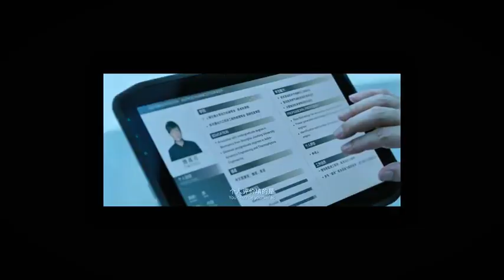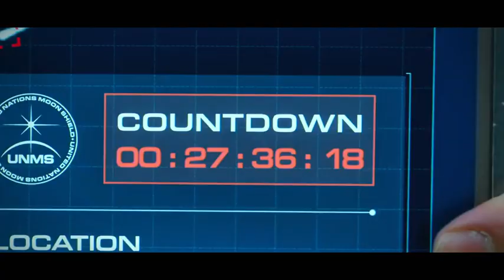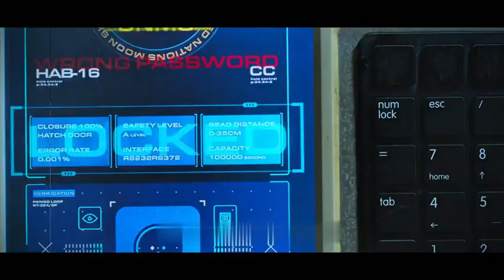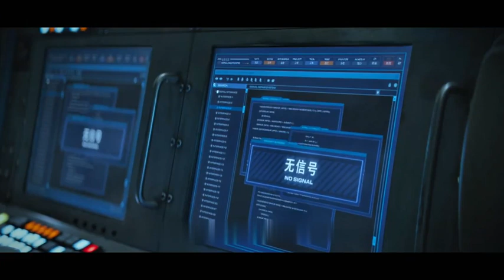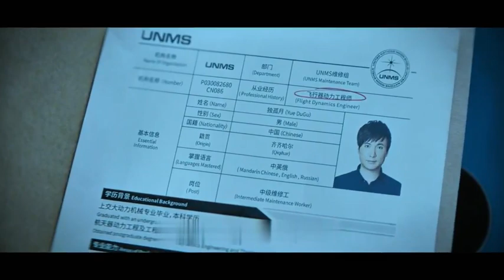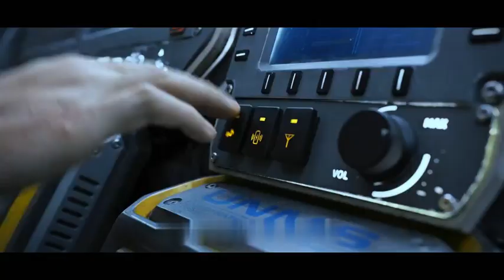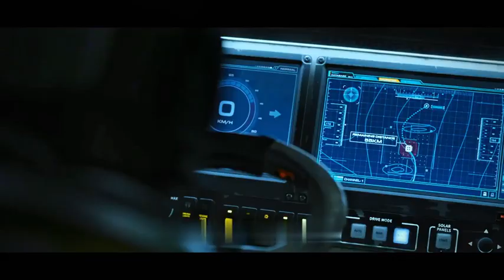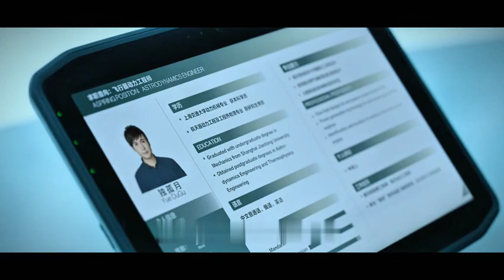Earth was destroyed, and he thinks he is the last human in the world and can only stay on the moon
Lost on the moon. Presumed dead. But he's not alone! Get ready for a hilarious sci-fi adventure in Moon Man (2022).

Prepare for laughter and thrills with Moon Man (2022), a side-splitting sci-fi comedy directed by Zhang Chiyu.

Star: The film stars Shen Teng, a comedic powerhouse, as Duguyue, our not-so-average astronaut.

Plot: Duguyue blasts off on a mission to save Earth from a giant asteroid. But in a hilarious twist of fate, he gets accidentally left behind on the moon! Presumed dead by Earth, Duguyue must figure out how to survive in lunar isolation with only his wit (and maybe some questionable life hacks) to keep him company. However, a surprise encounter with an unexpected companion throws a wrench into his plans, leading to a lunar escapade filled with laughter and heart.

Call to Action: Will Duguyue find a way back to Earth, or is he stuck in a lunar comedy forever? Watch this recap to discover his hilarious journey in Moon Man (2022).

Thanks for joining us! In the comments below, please tell us what part of the film made you laugh the most.

Thanks